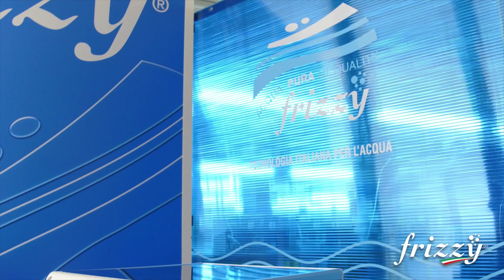Video istituzionale Frizzy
Riprese e montaggio per il video istituzionale di FRIZZY, azienda leader nel settore dei sistemi e tecnologie per la depurazione dell’acqua per uso alimentare.